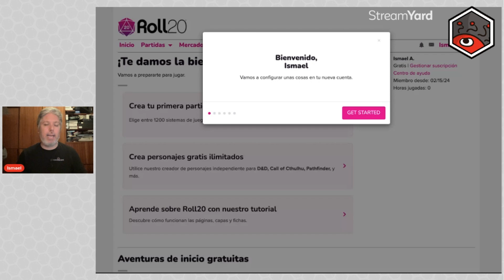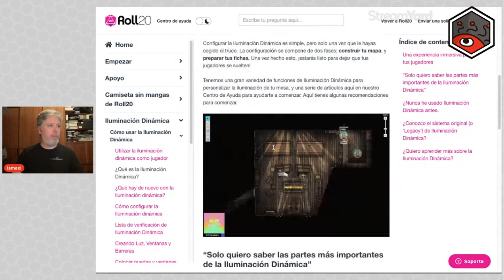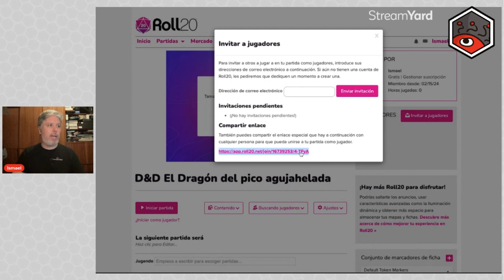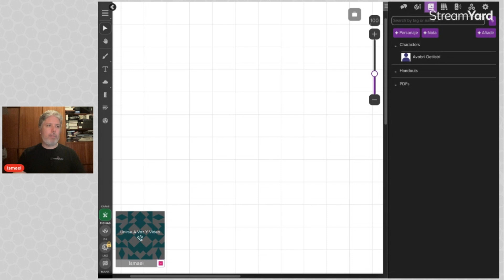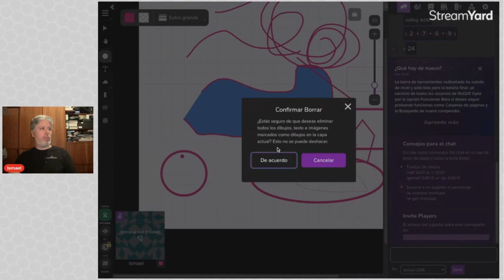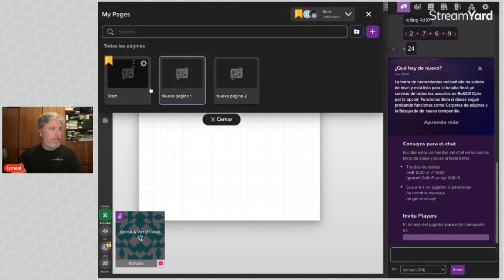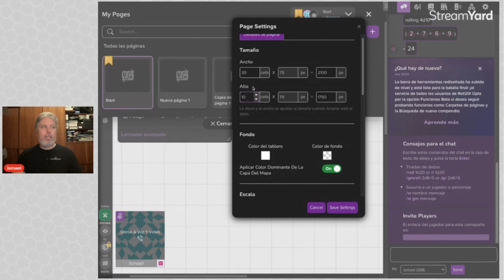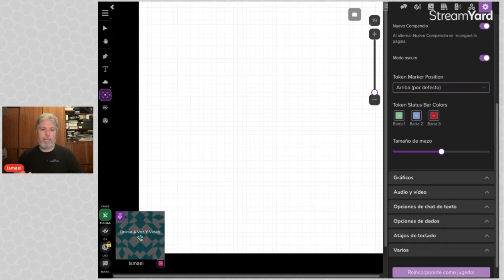Taller: Aprende a manejar Roll20 | Sesión 1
¿Te has planteado dirigir una partida online pero no te llevas bien con los ordenadores?

¡Pues estas de suerte!

Nuestro socio Ismael os trae una serie de videos con los que introducirte en "Roll20" para que la distancia con tus jugadores nunca vuelva a ser un problema.

¡No te pierdas nada de lo que hacemos en nuestras RRSS!